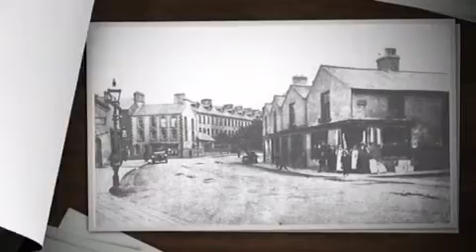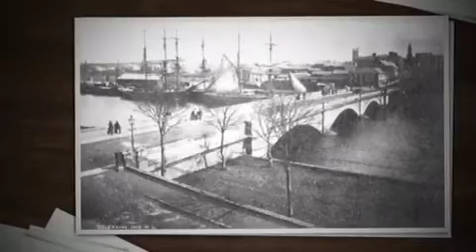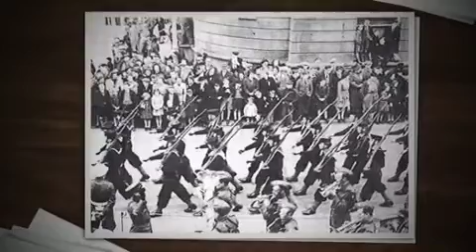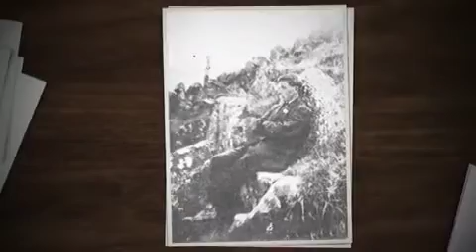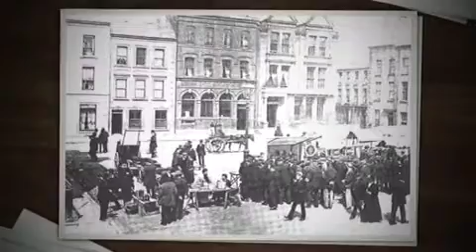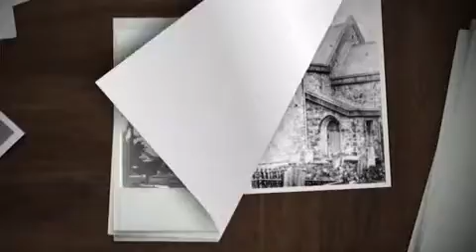Old Coleraine Pictures #1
A selection of old Coleraine photographs